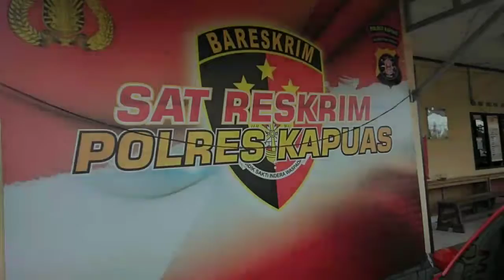PENCURIAN DENGAN PEMBERATAN DOMINASI KASUS YG DITANGANI SAT RESKRIM POLRES KAPUAS SELAMA TAHUN 2020